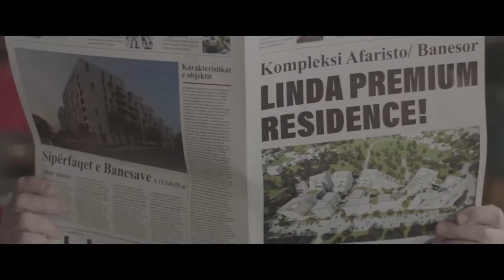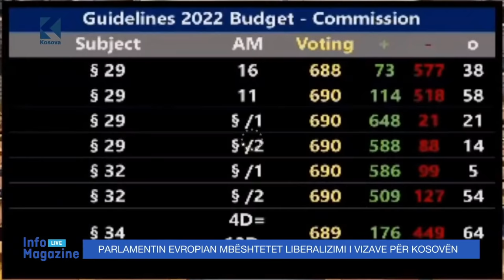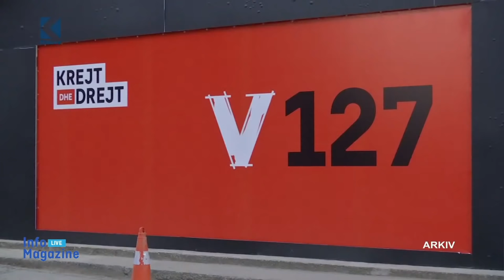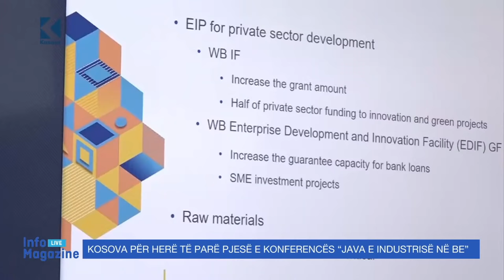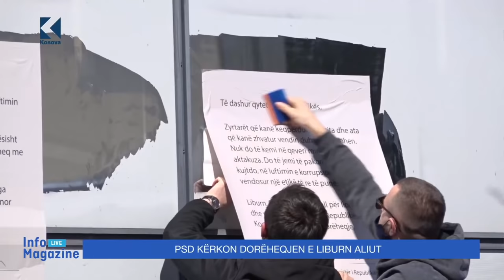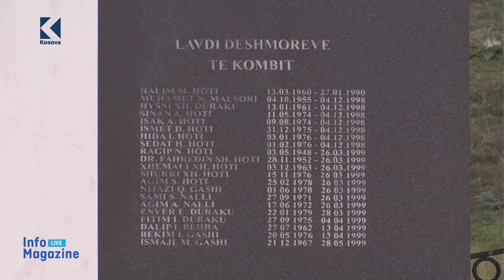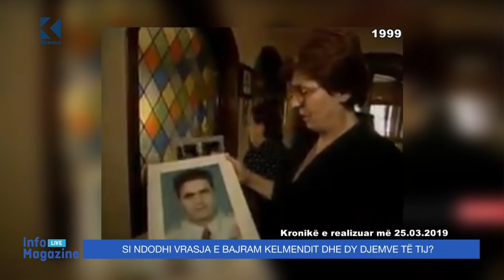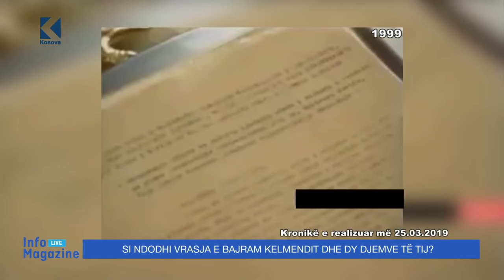Info Magazine - 25.03.2021 - Klan Kosova